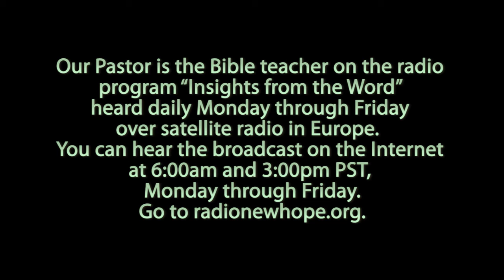Why Did God Save You?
Ref Ephesians 2:1-10